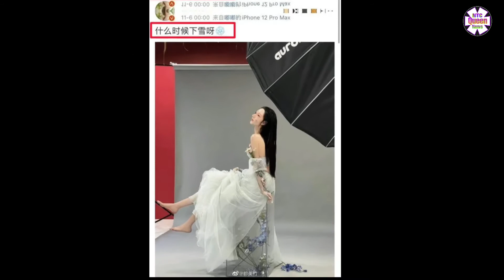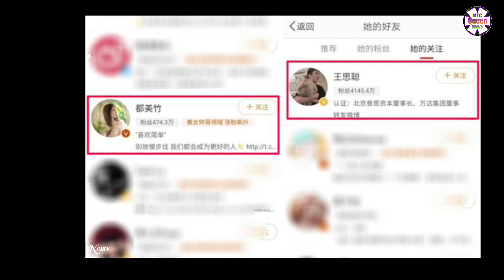Đô Mỹ Trúc bị buộc thôi học vì làm gái bao, bỏ xứ mà đi hậu “tống” Ngô Diệc Phàm vào tù?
Đầu tháng 7/2021, Đô Mỹ Trúc gây chấn động showbiz khi tố cáo Ngô Diệc Phàm lấy danh tiếng của mình để tuyển chọn nữ chính đóng MV, nhưng thực chất là muốn tiếp cận các cô gái trẻ.